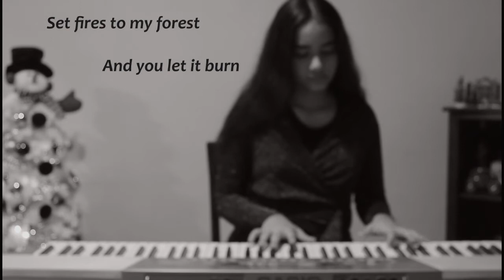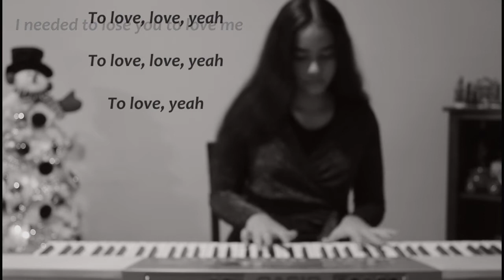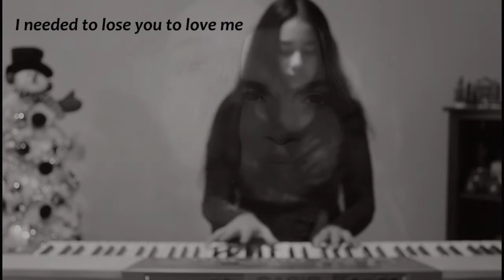Lose You To Love Me - Selena Gomez - Piano Cover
LYRICS

You set fires to my forest
You set fire to my purpose
When it wasn’t yours
I needed to hate you to love me

You tore me down and now it’s showing
In the thick of healing

And now it’s goodbye
It’s goodbye for us

Music video by Selena Gomez performing Lose You To Love Me.